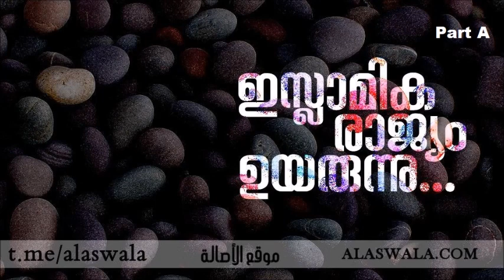നബി -ﷺ- യുടെ ചരിത്രം - Part 46 - അബ്ദുല്‍ മുഹ്സിന്‍ ഐദീദ്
Topic 16 | Nabi (ﷺ) yude Charithram - Abdul Muhsin Aydeed
ഇസ്ലാമിക രാജ്യം ഉയരുന്നു…
മദീനയിലെ റസൂലിൻ്റെയും -ﷺ- സ്വഹാബത്തിൻ്റെയും ആദ്യ വർഷം. ഒരു വടവൃക്ഷമായി വളരേണ്ട ഇസ്ലാമിക രാജ്യത്തിൻ്റെ ആരംഭദിനങ്ങൾ. രാജ്യ പൗരന്മാരോടും, അവിടെ ജീവിക്കുന്ന യഹൂദരും ബഹുദൈവാരാധകരുമായ മറ്റു രാജ്യനിവാസികളോടും നബി -ﷺ- സ്വീകരിച്ച...